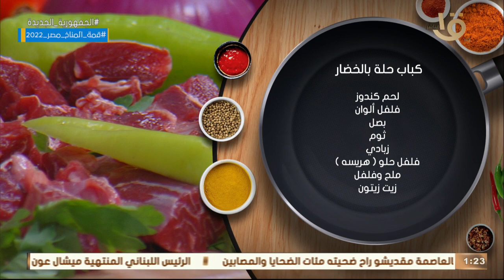أكلة أمي | مقادير ووصفة كباب حلة بالخضار مع الشيف المغازي